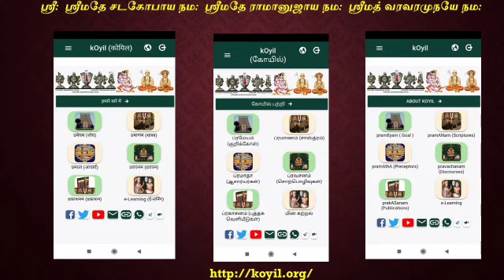Q & A - நம்மாழ்வாரின் அர்ச்சா திருமேனி அனைத்து திவ்யதேசங்களிலும் எழுந்தருளப்பண்ணப்பட்டுள்ளதா?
Topic – ஸம்ப்ரதாய கேள்வி / பதில்கள், ஸந்தேஹ நிவ்ருத்தி
Where – Pracharaka Development Session